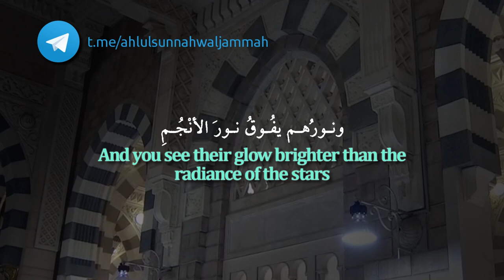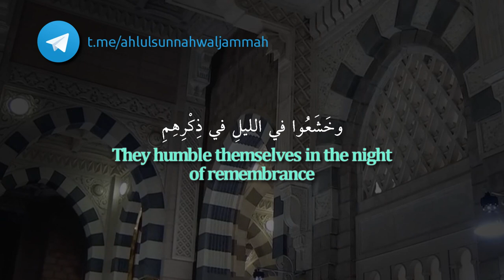Ramadan Reminders #11 | Ramadan Poem: O Soul | ibn Rajab al-Hanbali | ابن رجب الحنبلي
🌙 Ramaḍān Reminders: #11
🎥 Ramaḍān Poem: O Soul
👤 ibn Rajab al-Ḥanbalī (d. AH 795)
ابن رجب الحنبلي